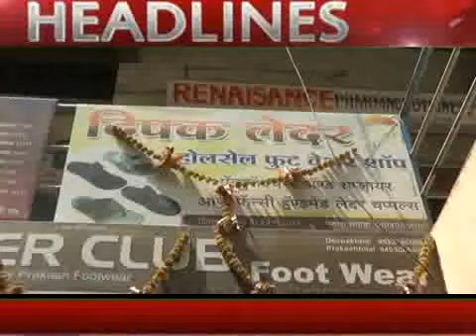MhTvNews 26 06 2019